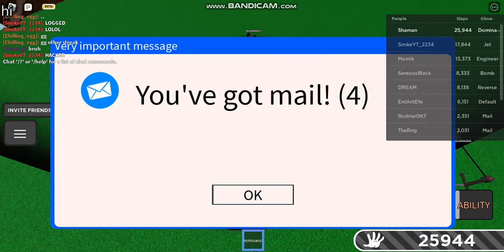Showcasing the NEW Dominance glove + How to get it | Slap battles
Episode:
0:00 How get "Island Conquerer"
0:16 Showcase Dominance glove
1:35 Outro